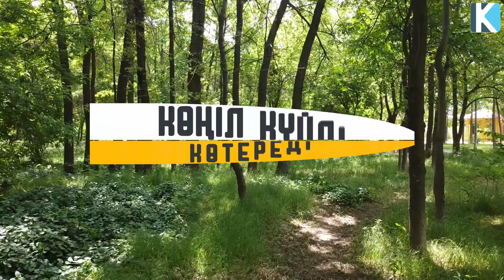15 МИНУТ КҮН САЙЫН ЖАЯУ ЖҮРУДІҢ 15 ПАЙДАСЫ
15 МИНУТ КҮН САЙЫН ЖАЯУ ЖҮРУДІҢ 15 ПАЙДАСЫ

Күніне 15 минут жаяу жүрудің 15 себебі
1. Көңілді күйді көтереді.
Спортзалда емес, таза ауада жаяу жүру көңіліңізді көтереді.
Және депрессиядан арылуға көмектеседі.

2. Креативтілікті оятады.
Егер сіз өмірде шабытыңызды жоғалтып, ешнәрсе cізді  қанаттандырмай жүрсе, энергия алу үшін жаяу жүруге шығыңыз.  Жаяу жүру конвергентті және дивергентті ойлау қабілеттерін жақсартады.  Олар шығармашылықпен тікелей байланысты.

3. Аллергияның пайда болуына қарсы күреседі.
Аллергия маусымында қышынудан, түшкіруден жас ағудан сақтану үшін үйде бекініп отыруға тура келеді.
Бірақ ғалымдар мұндай  әдісті қолдануға кеңес  бермейді.
 Жаяу жүру мен жүгіру, аллергия симптомдарының  көзін жояды.

4. Метоболисттік синдромның алдын алады.
Метаболисттік синдром -  жоғары қан қысымы, қан құрамындағы қанттың деңгейін,  салмақты арттыратын  ағзада болатын проблемалық комплекс.

Метаболисттік синдром үнемі бір орында отыратын адамдарда пайда болады. Бірақ денсаулық үшін күресуге бір жаяу жүрудің өзі төтеп бере алады.

5. Өмірді ұзартады.
Күнделікті жаттығулар өміріңізді 7 жылға дейін созу мүмкін деген дерек те бар.
Сонымен қатар жаяу жүріп серуендейтін адамдар, өзін басқаларға қарағанда әлдеқайда бақытты сезінеді.

6. Ақша үнемдеуге көмектеседі.
Фитнес клубтарға жазылу мен бөлек жаттықтырушыға ақша төлеу бүгінгі күнде қалтаны қағады.
Ал жаяу жүру үшін ақша төлеудің керегі жоқ.
Және арнайы аяқ киім сатып алмайсыз.

7. Жастық шақты сақтайды.

Зерттеу жұмыстары нәтижесі бойынша жаяу жүретін адамдар жасушалық деңгейде жас көрінеді.

8. Ұйқыны бір қалыпты етеді.

Жаяу жүретін адамдардың ұйқысы жақсы болады,  ұйқысыздықпен шаруасы болмайды.
Ал толыққанды ұйықтау жақсы денсаулықтың кепілі екендігі бәріне мәлім.

9. Стрессті түсіреді
Стресс бұл барлық дерлік адамның басында бар, және ол физикалық және психологиялық түрде миға қатты шабуыл жасайды.

Жаяу жүру тез тыныштандырудың керемет әдісі. Ол кортизол деңгейін қалыпқа келтіріп, ашудан арылтады.

10. Ми жұмысын дамытады.
Жаяу жүру денеге ғана емес миға да пайдалы.
Ұдайы жаяу жүру, есте сақтай кқбілетін жақсартып,  танымдық қабілеттіліктерді жоғарылатып сонымен қатар альцгеймер ауруына шалдығу қаупін төмендетеді.

11. Ауырсынуды басады.
Әрине жаяу жүру созылмалы ауруларға қарсы көмектесе алмайды,  бірақ  уақытша ауырсынуды басады.

12. Сүйекті нығайтады
Жаяу жүру  сүйекті нығайтудың бірден бір жолы.

13. Көздің көру қабілетін жақсартады.
Жас келе әр адамда көздің көру қабілетімен проблема болады.
Бірақ үнемі аэробикалық жаттығулар жасап,  жаяу жүру көздің көру сапасын сақтап қалады.

Әдетте көп жаяу жүретін адамдар көз ауруларымен проблемасы болмайды.

14. Жақындарыңыздың жанында болуға түрткі болады.
Жалғыз жаяу жүргеннен гөрі, екі адам болып шығу көңіл күйді көтеріп,  алдағы  30-40 жаяу жүрудің керемет өтуіне кепіл болады.  Өйткені жақыныңызбен, досыңызбен жүгіру шықсаңыз ерекше көңіл күй  пайда болып, сол күнді көңілді өткізесіз.

15. Ауруды болдырмайды.
Физикалық жаттығулар, диабет, рак, жүрек және өкпе ауруларына таптырмас ем болады.
Жаяу жүру, дәріден қарағанда кері әсері жоқ және арнайы рецепт керек емес.

Денсаулығыңыз мықты болсын!

Ассаламу алейкум бауырлар. Керек арнасында тек қазақ тілінде қоғамда болып жатқан жағымды жаңалықты, пайдалы кеңестерді және нақыл сөздер мен ғибратты оқиғаларды көре аласыздар.
Арнада жұмыс істейтіндер Рүстенбек Бауыржан, Әбілхайыр Асқан